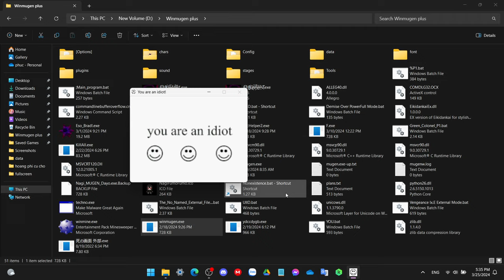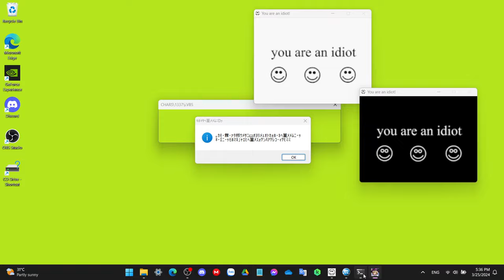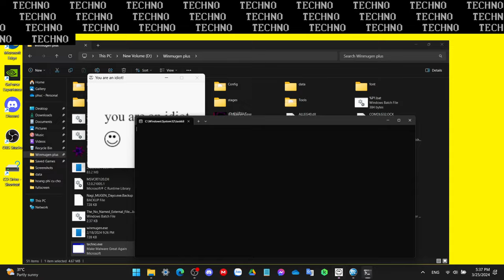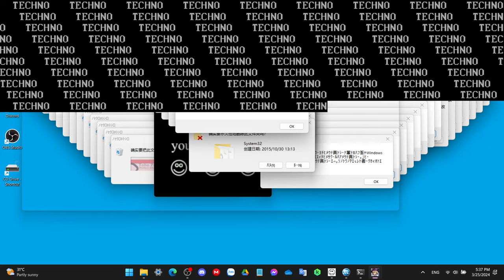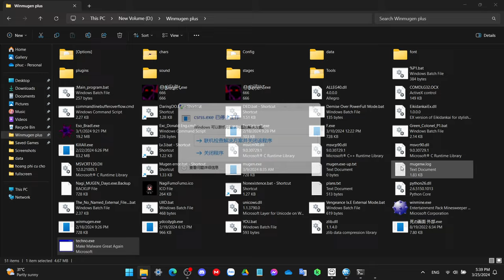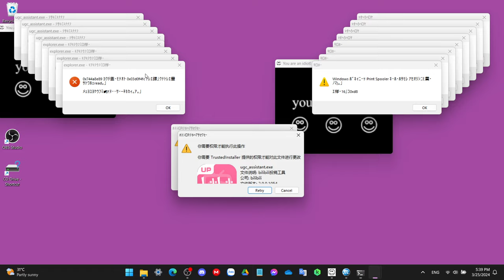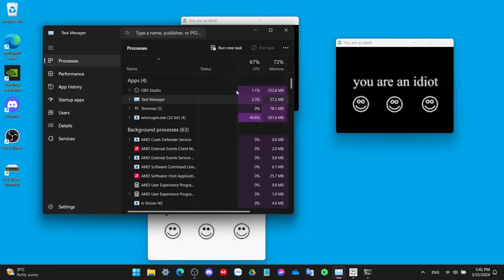(Winmugen & 1.1) Running 5 fake malware characters (Read Description)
Before you spread misinformation about my channel. No virtual machines were harmed while making this video and I legit has Kaspersky as my antivirus. So, I can confirm that these chars are safe and just try to act like a virus by doing flashy things on the screen. Don't try this if you have a potato pc lol.

Characters used:
youareanidiot
Incontrol
31337 HACKER
WCEA
xmine